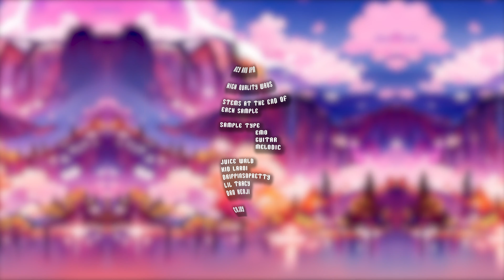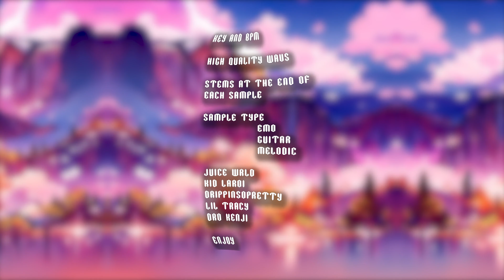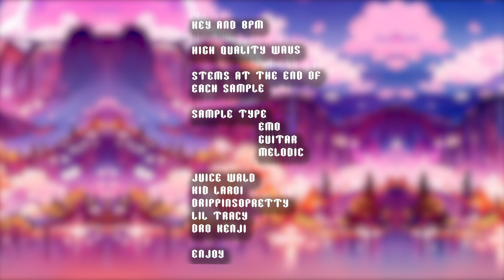FREE Loop Kit "Senseless" - Kid Laroi, Juice WRLD, Dro Kenji | Free Guitar Loop Kit 2022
FREE Guitar Loops Sample Kit Download 2019! - (AUX) 🔥🎸
hookup guitar samples vol. 1,
1970 guitar samples,
guitar samples 2019,
free guitar samples 2019,
60 bpm guitar samples,
60s guitar samples,
70s guitar samples,
80s guitar samples,
90s guitar samples